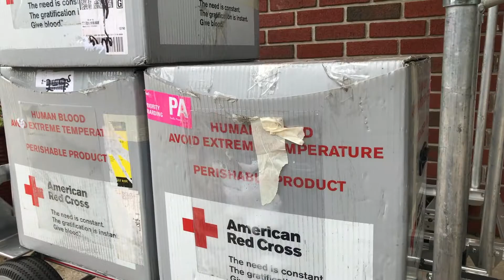Blood donation Red Cross New Brunswick English Seventh Day Adventist Church